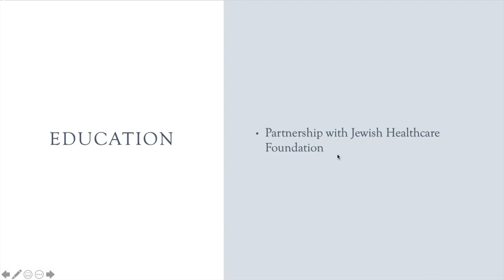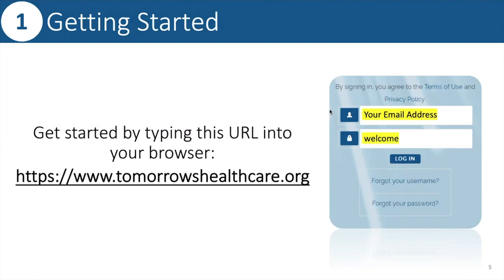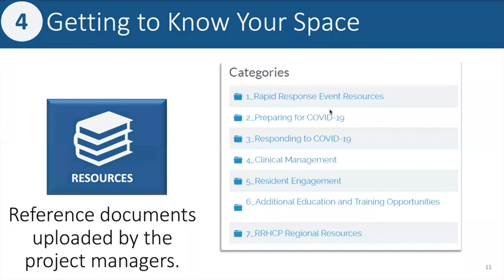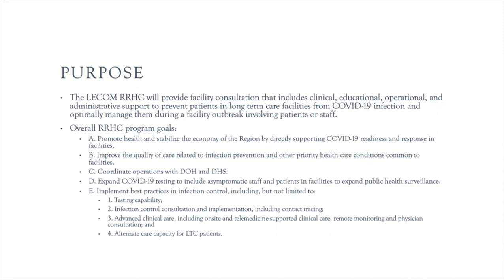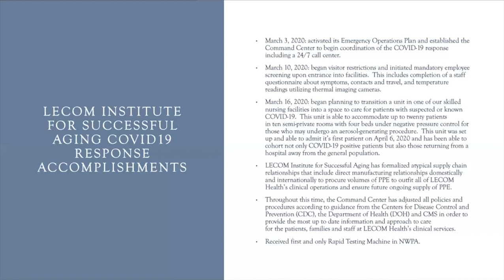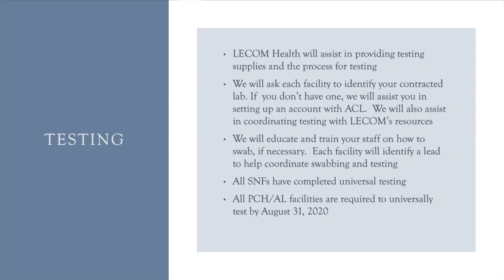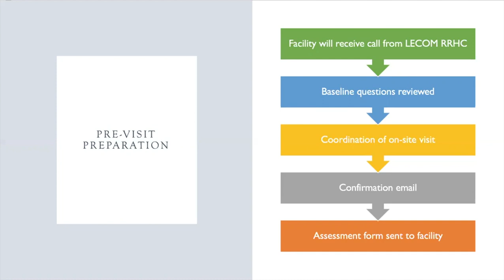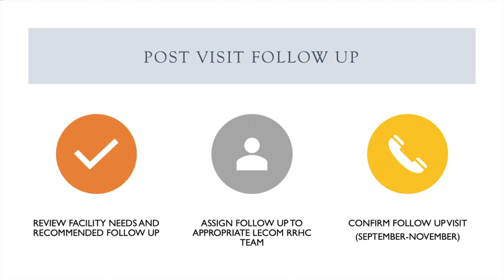LECOM Health RRHC Webinar 07-31-2020